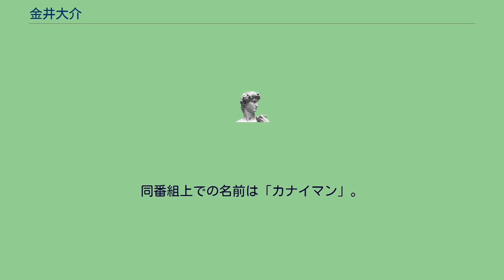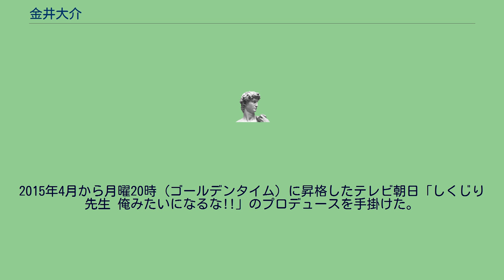金井大介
金井 大介（かない だいすけ、1973年11月11日 - ）は、日本のテレビディレクター。
広島ホームテレビ（HOME・テレビ朝日系列）の制作部門を担うホームテレビ映像に所属の後、2015年3月1日付でキー局・テレビ朝日に移籍したことを本人がTwitterで公表した。
HOMEが制作し広島県のみならず、他県のテレビ局でも放送されているバラエティ番組「アグレッシブですけど、何か?」の総合演出を担当していた。
同番組上での名前は「カナイマン」。
広島県尾道市出身、血液型A型。
国際基督教大学教養学部卒業。
専門は数学。
元銀行員（三菱東京UFJ銀行）というテレビマンとしては異色の経歴を持つ。
番組制作会社に勤め始めた4年後、「吹奏楽部の旅」に大物ディレクターから指名されADとして参加し、吹奏楽部顧問の先生の言葉「お前、日本一のディレクターか」に感銘を受け、日本一のディレクターを目指すため意見が通りにくい制作会社よりも地方へと目を向けて、地元広島のホームテレビ映像に就職、 2007年4月から放送を開始した「アグレッシブですけど、何か?」の総合演出として、企画・撮影・編集・MAをほぼ一人で手掛けていた。
2015年4月から月曜20時（ゴールデンタイム）に昇格したテレビ朝日「しくじり先生 俺みたいになるな!!」のプロデュースを手掛けた。